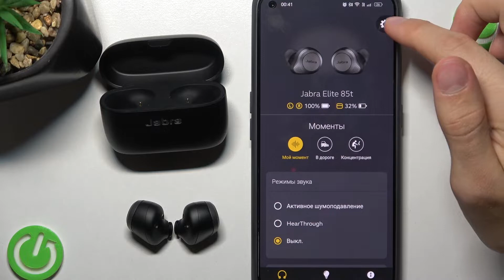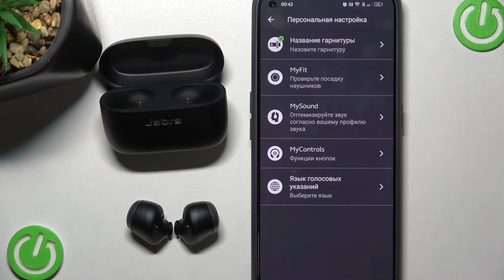Как поменять название наушников Jabra Elite 85T / Как изменить название Jabra Elite 85T в сети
Всем привет, в этом видео мы покажем, как поменять имя ваших наушников Jabra Elite 85T на любое другое. С помощью смены названия мы больше не будем путать наше устройство с множеством других, зарегистрированных в сети. На видеоряде подробно показано, как мы можем это сделать.

Как поменять название наушников Jabra Elite 85T? Как изменить название Jabra Elite 85T в сети? Можно ли поменять название наушников Jabra Elite 85T?